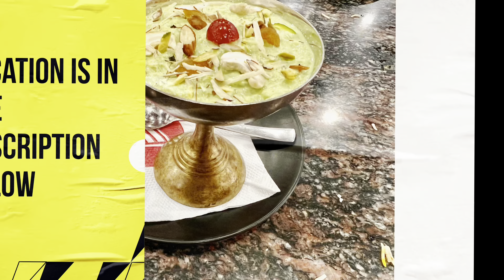LavaStone Drive-in | Best Drive-in restaurant near Kurnool | Hyderabad - Bengaluru Highway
Lava Stone Restaurant, Kurnool